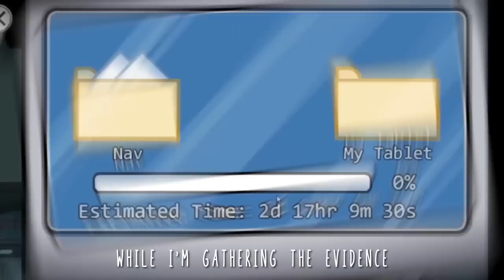Among Us vs. Fall Guys - Rap Battle!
Written by:
Freshy Kanal, Snakebite126, Lil Secks, Psytube & Mortal

Beat Produced by:
Anywaywell Beats

Mixed by:
Freshy Kanal

Mastered by:
Sebb

Art by:
Luke Reardon

Fall Guys 3D Animations by:
Stark Media

Thumbnail by:
Fightmarker

Edited by:
Freshy Kanal & Gamingplush64

Among Us Lobby Background by:
Ultimate145

Among Us Gameplay by Danii

The game among us which inspired this among us song is an online multiplayer social deduction game, developed and published by InnerSloth. The game among us featured in this among us animation takes place in a space-themed setting where players each take on one of two roles, most being Crewmates, and a predetermined number being Impostors.

The goal for the among us song crewmates is to identify the impostors, eliminate them, and complete tasks around the map; the Impostors' goal is to covertly sabotage and kill the crewmates before they rap battle among us complete all their tasks. through a plurality vote, players believed to be Impostors may be removed from the game. If all Impostors are eliminated or all tasks are completed, the crewmates win; if there are an equal number of Impostors and Crewmates, or if a critical sabotage impostors go unresolved, the Impostors win and the among us rap battle.

fall guys: ultimate knockout is a platformer battle royale game developed by mediatonic and published by fall guys rap battle Devolver Digital. It released for Microsoft Windows and PlayStation 4 on 4 August 2020. The game draws inspiration from game shows like takeshi's castle, It's a Knockout and Wipeout, and fall guys rap children's playground games like tag and British bulldog. fall guys received positive reviews from critics, who praised its chaotic gameplay and visual appearance.